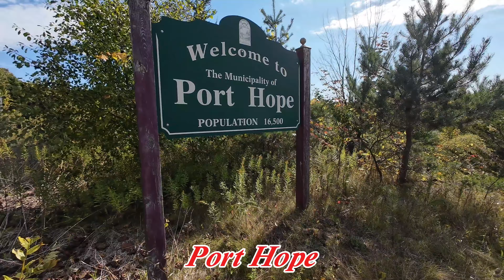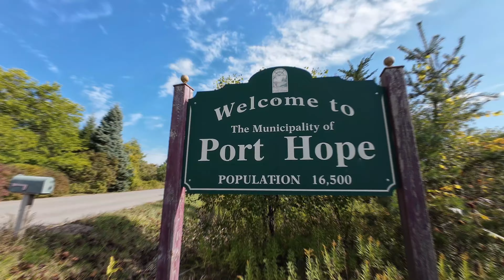Toronto cycling to Montréal▪︎Bond Head Parkette Pier and Beach▪︎Lovekin▪︎Port Hope Fish Ladder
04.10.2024▪︎深度探索多倫多▪︎Day31▪︎Cycling from Toronto to  Montréal
Port Darlington East Beach Park
St.George's Anglican Church
Bondhead Parkette
Bond Head Parkette, Pier and Beach
Lovekin
Port Hope
Port Hope Fish Ladder
Molson Mill